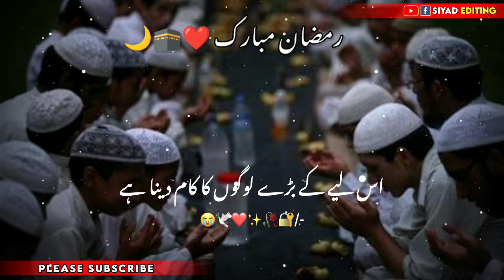Ramzan coming soon status 2023🌹| New Ramzan WhatsApp Status | Ramzan mubarak status |New Naat Status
ramzan status 2023,ramzan mubarak status
2023,new ramzan status 2023,ramadan status